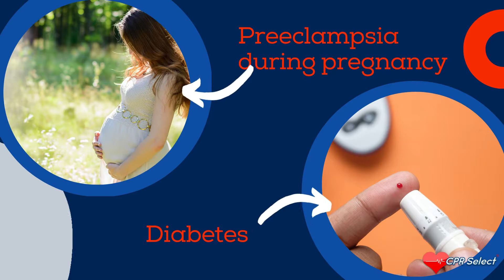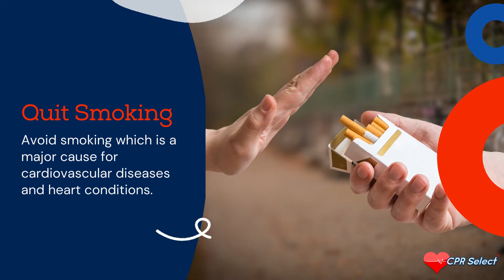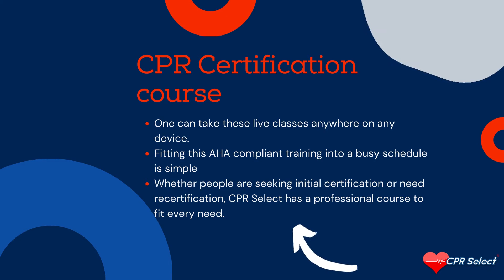Causes of Heart Disease and How to Prevent It?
Check out the causes of heartdisease and the best ways to prevent it.